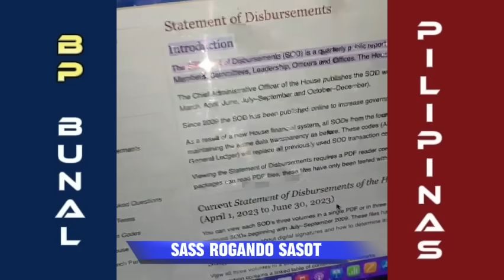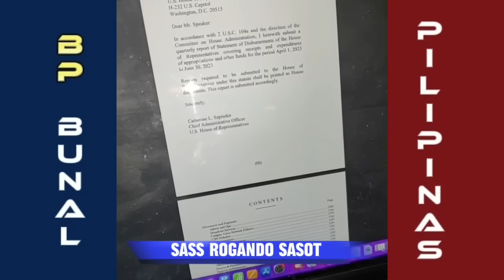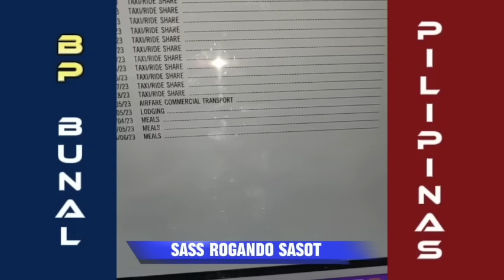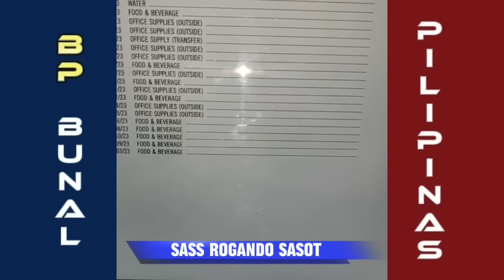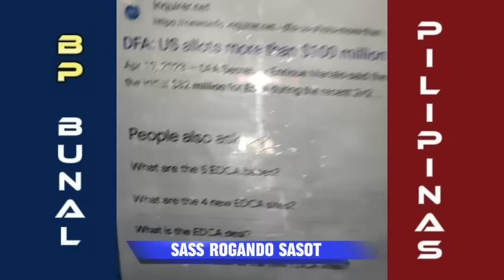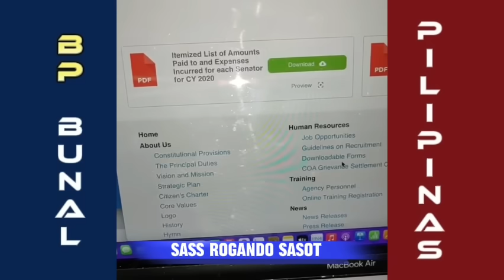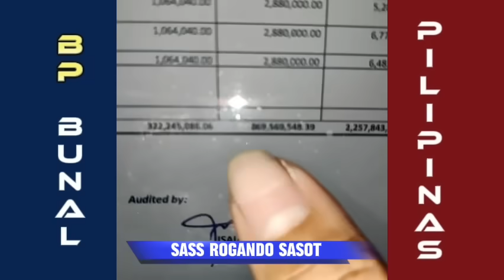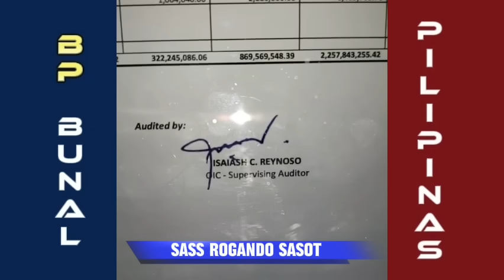PILIT INIIBA PERO HINDI MAWAWALA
We claims no credit for any images and videos posted on this channel. If there is an image or video clips appearing on this channel that belongs to you and does not wish for it appears on this site, please message us here on YouTube and will be promptly remove it. Thank you.